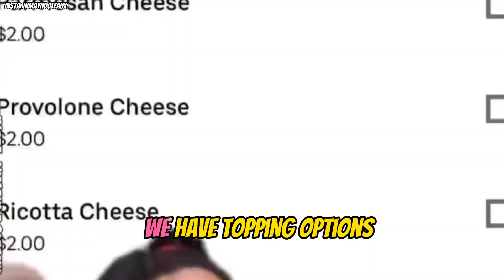TBH I could think of worse things to put on a pizza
Someone does not want walnuts on their pizza